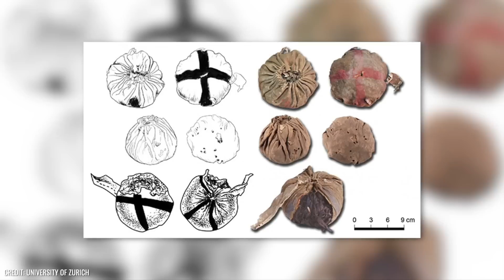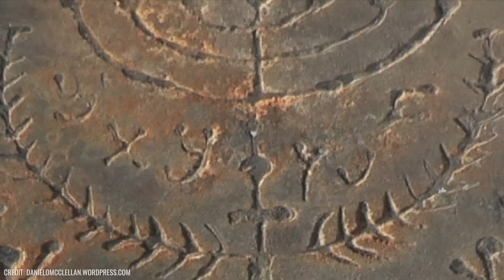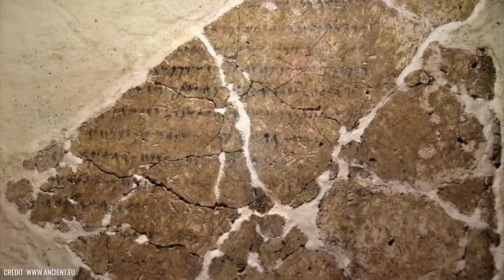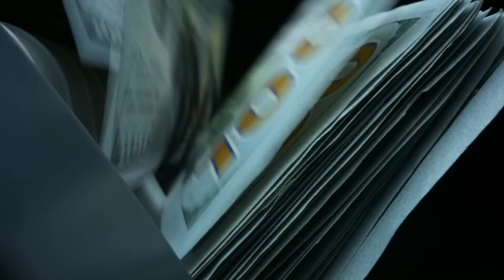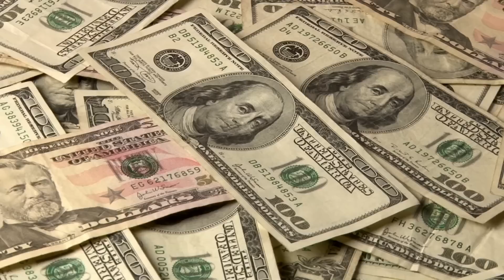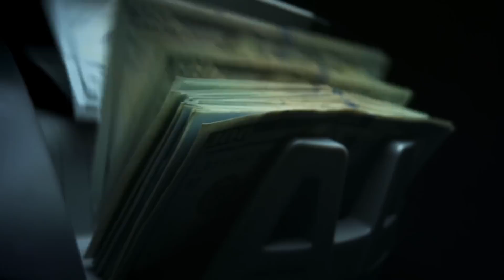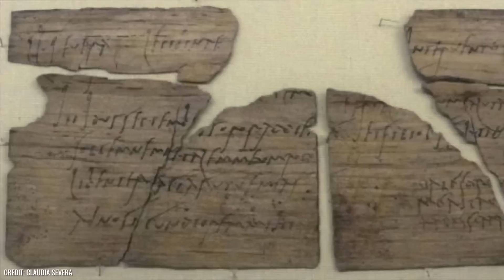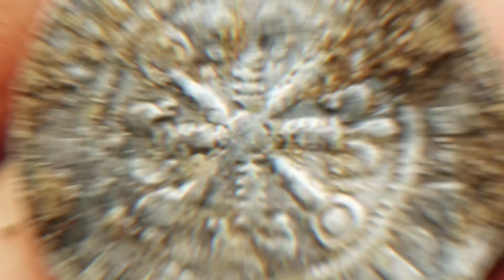Archaeologists Made an Incredible Discovery and Can't Stop Marvelling!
Our earth has existed for billions of years and has certainly experienced a lot in its past. Countless cultures, religions and peoples have inhabited it and left their mark on it. Our home planet has tacitly handed down some of its past to us. More or less. Of course, coincidences have often led to the discovery of mysteries.

Mankind has been able to discover much of it so far and has been discussing and researching its meaning and purpose for centuries. Stonehenge in England, for example, or the ruined city of Machu Picchu in Peru. Humans have by no means discovered and explored everything that is mysterious, nor have they found answers to the many questions about the uniquenesses that have already been discovered. Mysterious artefacts, amazing finds and archaeological puzzles are still being uncovered.